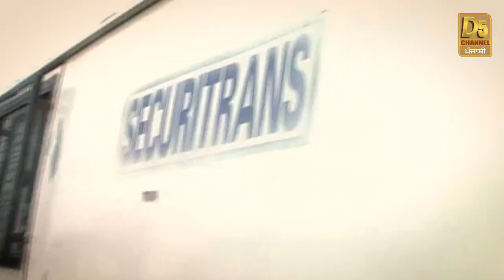ਖ਼ਤਰਨਾਕ ਵਾਰਦਾਤਾਂ ਲਈ ਮਸ਼ਹੂਰ, ਇਹ ਹੈ ਜ਼ਿਲ੍ਹਾ ਸੰਗਰੂਰ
ਦਿਨ ਦਿਹਾੜੇ ਸਿਰ 'ਚ ਗੋਲੀ ਮਾਰ ਕੇ ਲੁੱਟੀ ਕੈਸ਼ ਵੈਨ